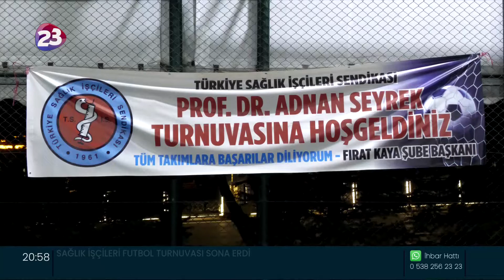SAĞLIK İŞÇİLERİ FUTBOL TURNUVASI SONA ERDİ